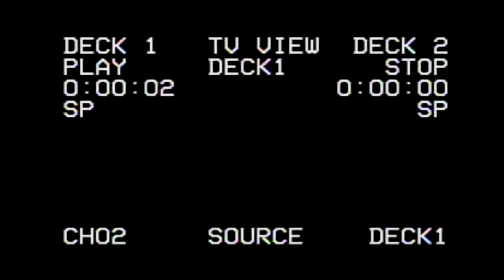It Takes Two: Mortal Kombat - PART 8 - Couch Force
no seriously...

Send us suggestions on games to play.